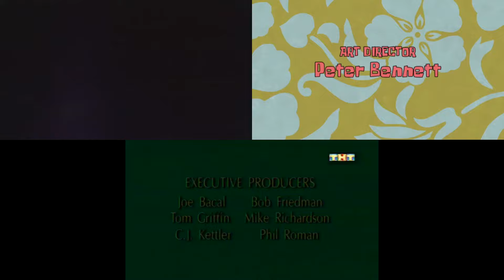Rabbids Invasion, Magical DoReMi, SpongeBob SquarePants and The Mask: Animated Series Credits Remix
Credit goes to Ubisoft Motion Pictures, TeamTO, Anima, CNC, France Télévisions, Toei Animation, United Plankton Pictures, Nickelodeon Animation Studio, Dark Horse Entertainment, Film Roman, Sunbow Entertainment, New Line Television and Bohbot Entertainment